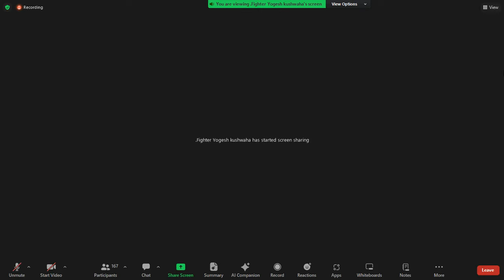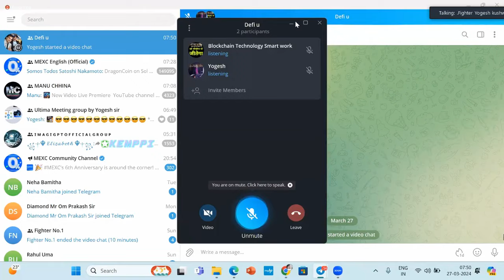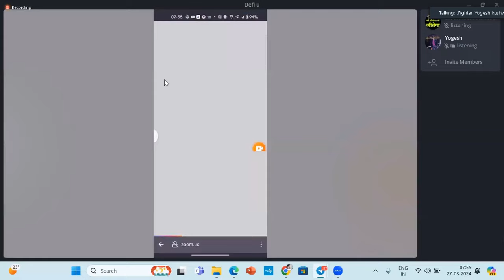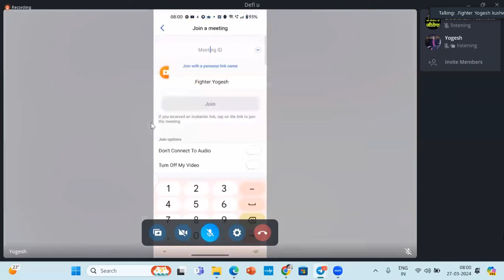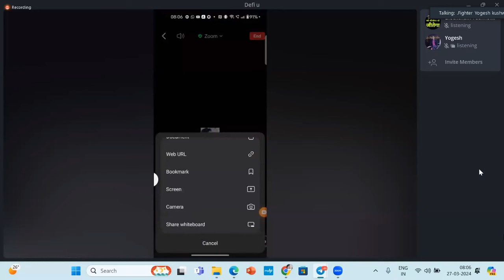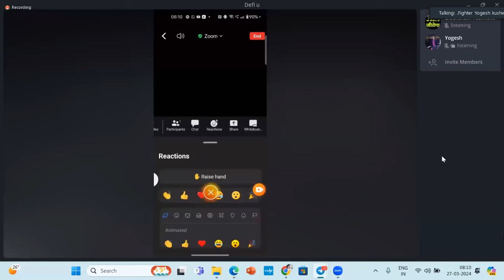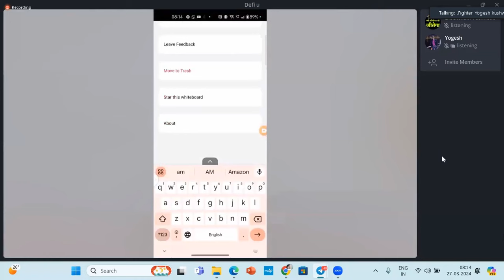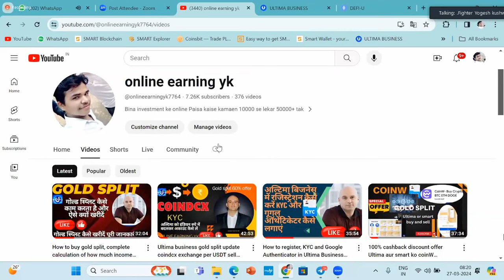27Mar2024 Morning Technical Session | Plc ultima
Plc ultima
mahol crypto ka
ultima token
Ultimatoken
crypto news today
cryptocurrency
Cryptonewstoday
Plcultima
Bitcoin